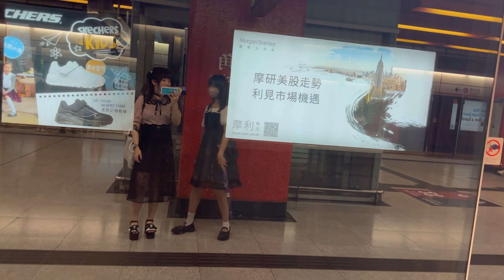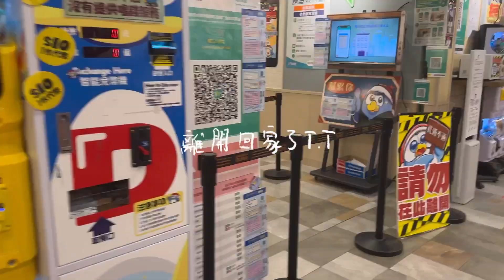♡vlog♡ 女僕cafe新制服寫真拍攝日｜女僕咖啡廳｜MaidPlanet｜メイド喫茶【YafuuSoraki 矢風殿下】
感謝 @Maid Planet プラネット允許拍攝～

ig：@bravojenifay & @soraki.desuu